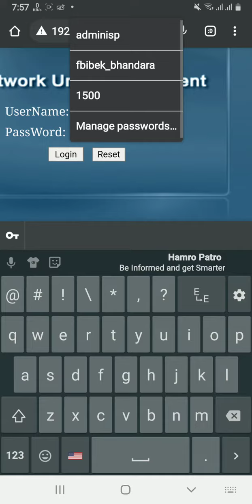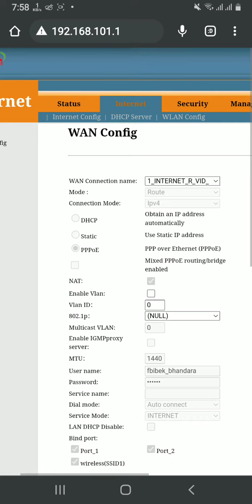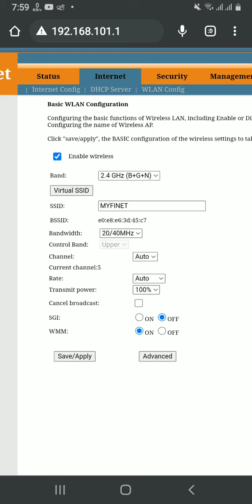How to change password and name in fiber router || GPON and EPON powertech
This video tutorial teaches to change wifi name , password and hide your wifi ...